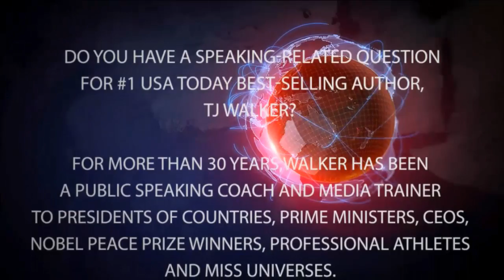TJ WALKER - THE HABIT INFLUENCER - Personal Development | LIVE STREAM